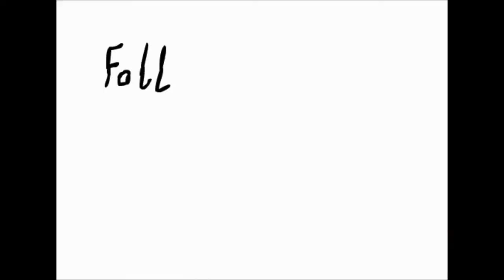Mayhem in a suit (Payday 2 Bank heist normal)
Welcoming our new member of the group of nerds. We have Woodfired Gafert also known as Fynn all of the Payday videos will be from his perspective.